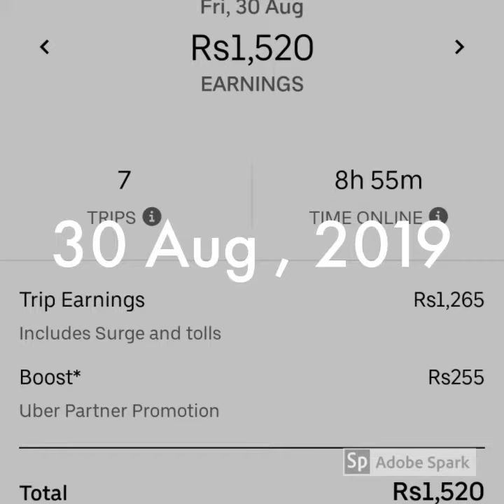Uber Earning 30-31 Aug 2019 | Asli Uber Wala | Mask Man PK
This video is related to my realistic earning of 30 and 31 Aug 2019